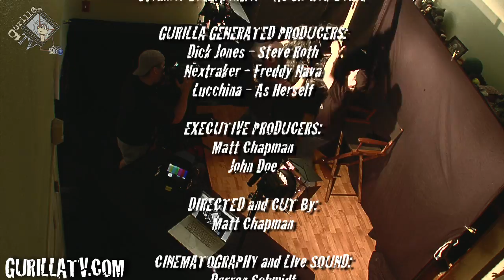GurillaTV Pilot Ep 2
This is the second episode from the pilot series GurillaTV. This episode features video segments from Dick Jones, Nextraker, and Lucchina. This crazy episode features Young Conan learning sword fighting for stunt film action scenes.

Created and Hosted By
Matt Chapman - Chappy

Starring:
Young Conan - As Himself
Mystery Co-Producer - John Doe
Roy - As Himself
Sir Red Beard - As Himself
Nextraker - As Himself

Sound and Camera Recording - Darren Schmidt

Pete Stringfellow
Chris Hayes

Special Thanks:
Luke Chapman
Sir Red Beard
Steve Roth
Lucchina
Nextraker